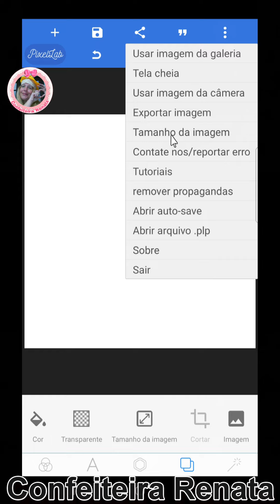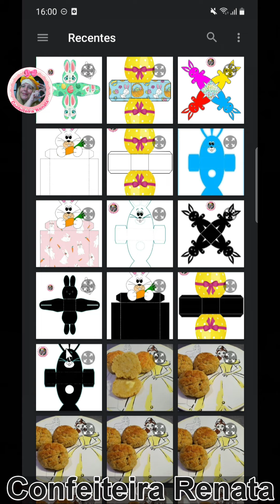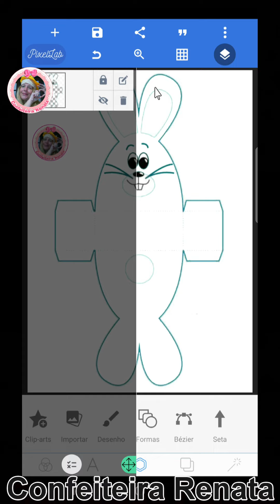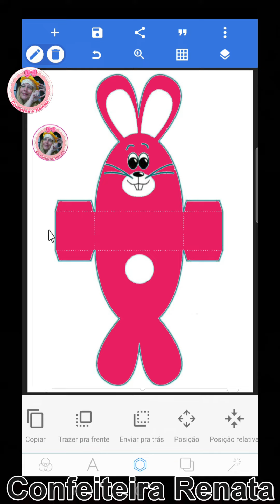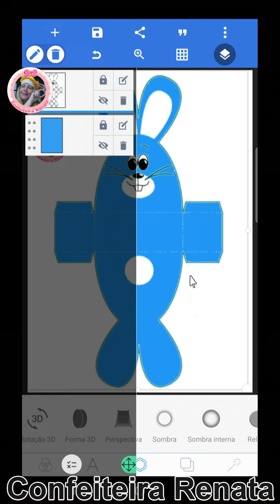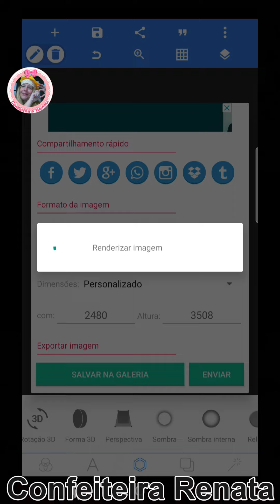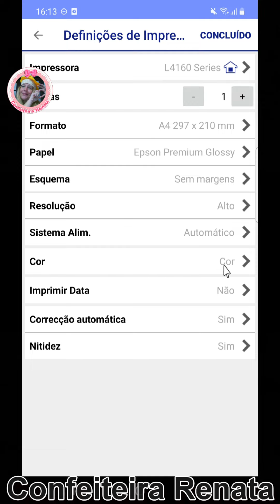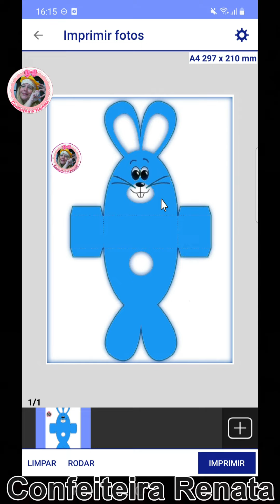Como fazer Cesta de COELHO DA PÁSCOA no PIXELLAB / LEMBRANCINHA PARA PÁSCOA 🐰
APRENDA  FAZER A ARTE, IMPRIMIR E MONTAR essa cesta de coelho da Páscoa para bombom, Semana Especial de Páscoa, caixa para páscoa, Como fazer Lembrancinha COELHO DA PÁSCOA no PIXELLAB pelo CELULAR, com Confeiteira Renata

📖LINK DO MOLDE GRÁTIS (Para salvar faça o login no YouTube)